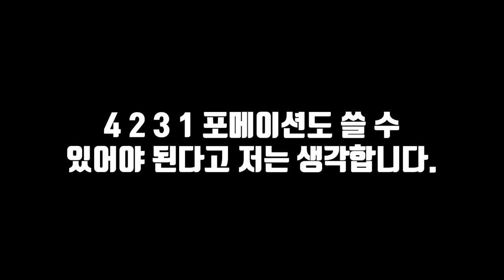바르셀로나의 현실을 알려주는 한준희위원님 (feat. 바이언)